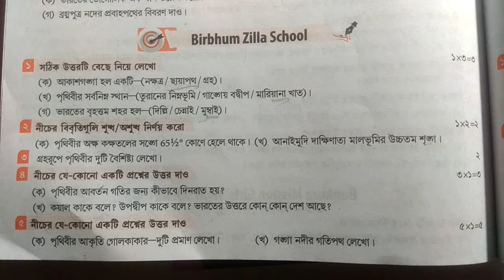Class 6 geography exam paper solution first unit test, Part 5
Class vi geography first evaluation model question paper